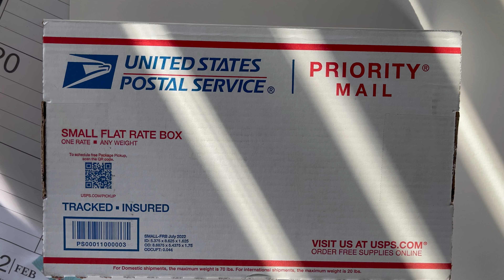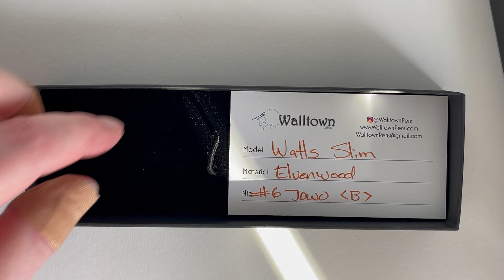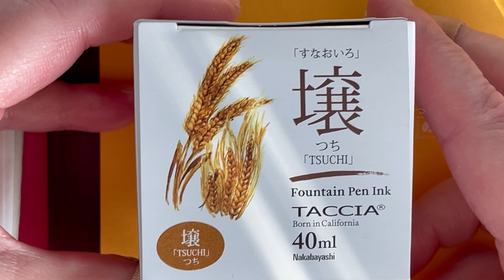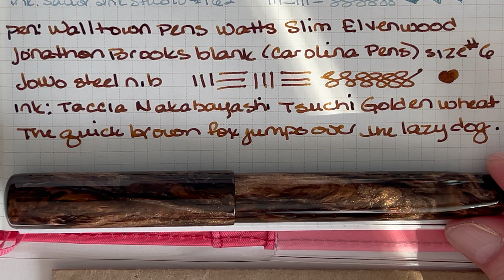New Pen Day ~ Unboxing Walltown Pens Watts Slim Brooks Blanks 🤎 Elvenwood 🤎 ~ Episode 112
Here is another little unboxing of a gorgeous new Walltown Pens pen, a Watts Slim in the gorgeous brown Brooks Blanks 🤎 Elvenwood 🤎 from Carolina Pen Company.

I love brown pens and brown inks, and this pen and ink does not disappoint. The nib is expertly tuned: very smooth, a nice wet writer.

As I mentioned before, I have to absolutely blame this on both @inksplat  Manda’s and @MariaRosseau Maria's videos that showcase their beautiful Walltown Pens, and I shouldn't forget to mention that Brett's splendid hand-turning craftsmanship is also to blame.

*PEN:* Walltown Pen Co. Watts Slim Elvenwood Brooks Blanks Carolina Pen Company (B) size 6 JoWo steel nib | Handmade fountain pen

*INK:* Nakabayashi Taccia Tsuchi Golden Wheat

*PAPERS:* Hobonichi Plain Notebook Tomoe River Paper Grid (Stilo&Stile, 52gsm, ivory)

*HOBONICHI 2023 COVER:* Hobonichi Techo Night Flamingo ~ A5 Size (fits Hobonichi Techo Cousin); Hobonichi Techo Accessories Yuka Hiiragi: Cover on Cover for A5 Size (Light in the Distance) (Hobonichi Store)